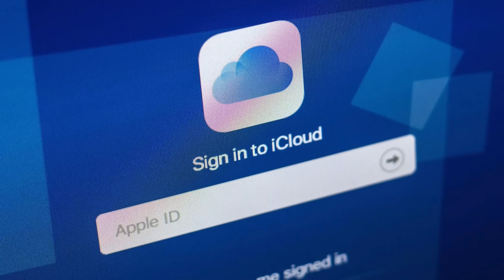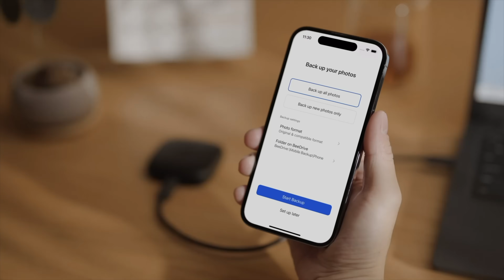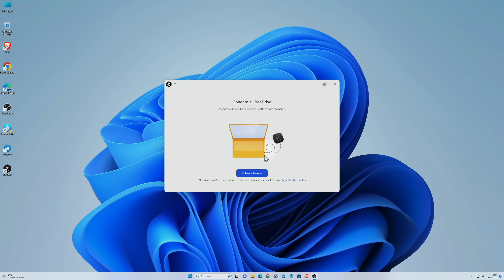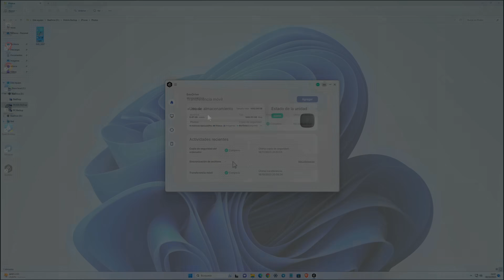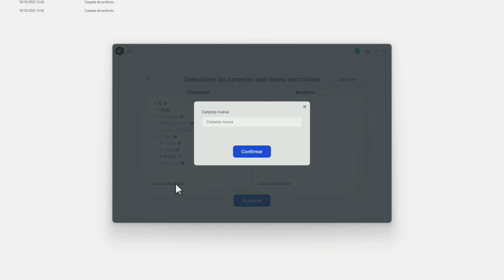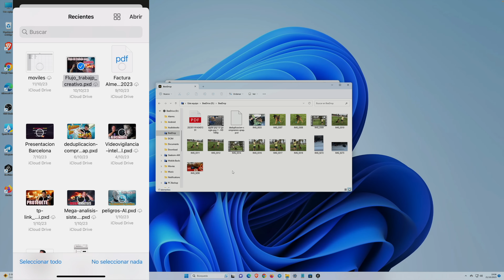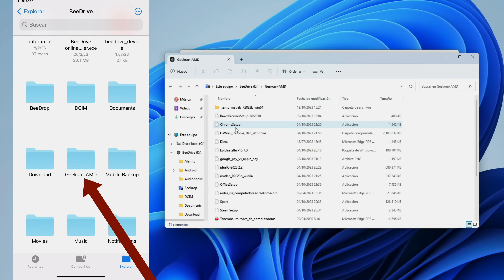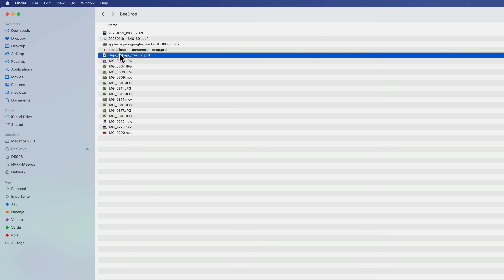BeeDrive de Synology un disco externo inteligente compatible con iPhone, Android y Windows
¿Podemos tener un disco externo programable de alta velocidad para hacer backups, sincronizar carpetas y equipos tanto en iPhone, iPad, Android y Windows?
Todo esto de manera desatendida y automatizada porque es como realmente hay hacerlo.
El BeeDrive de Synology te sorprenderá mucho por su versatilidad, ya que tiene funciones como Airdrop de iOS, pero entre dispositivos de Apple y Windows. Muy útil.
Te lo enseño.

✔️ BeeDrive de 1TB
✔️ BeeDrive de 2TB